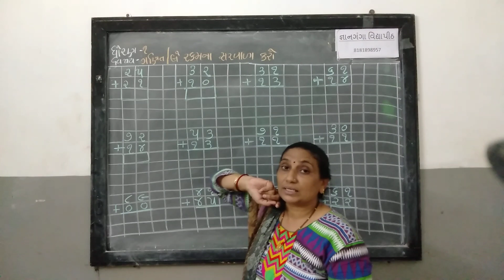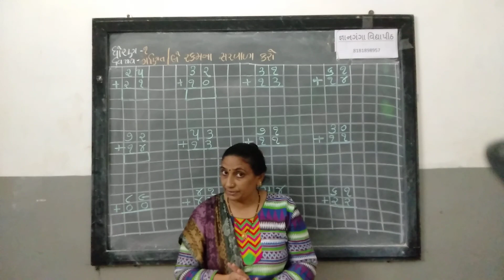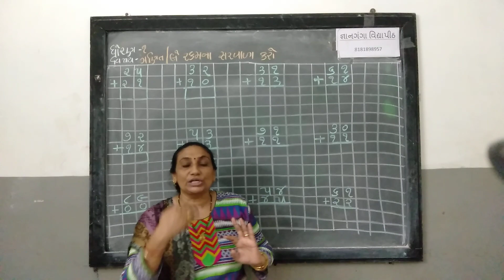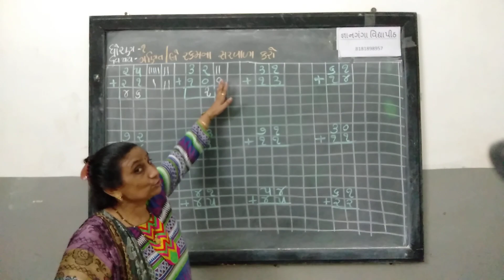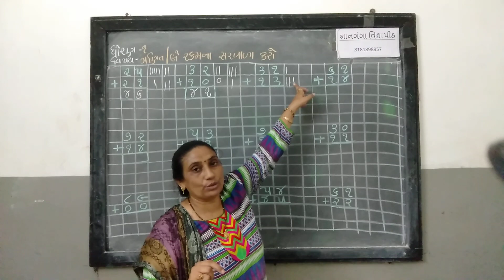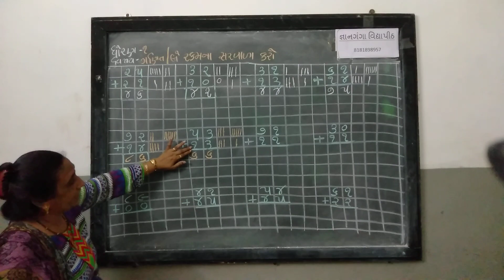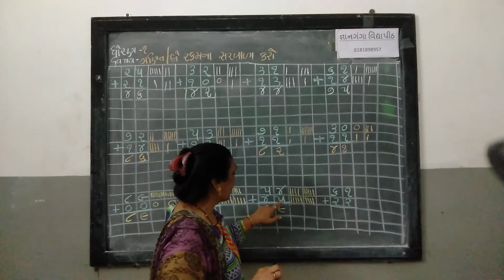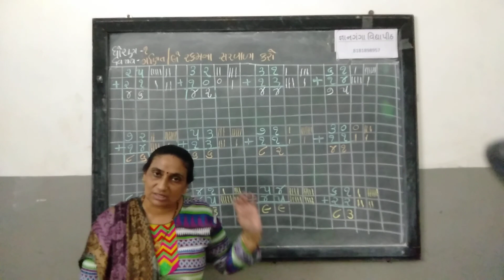STD - 1 વિષય - ગણિત (બે રકમ નાં સરવાળા કરો)